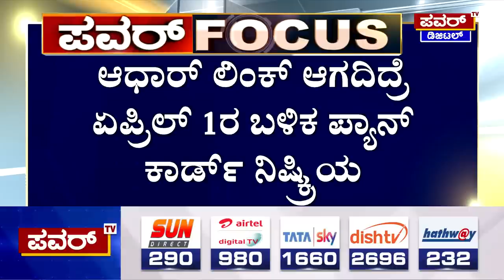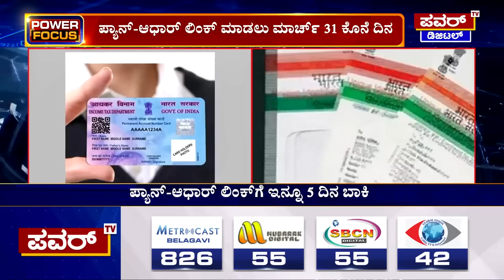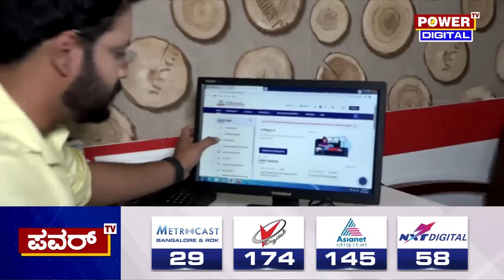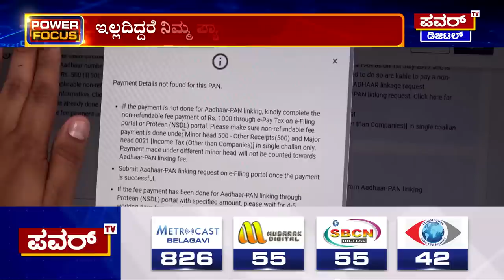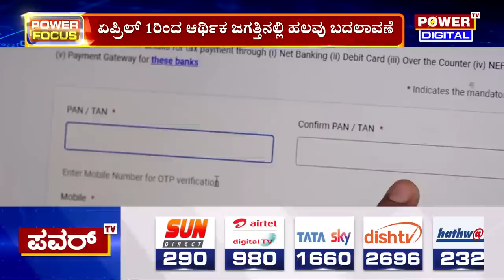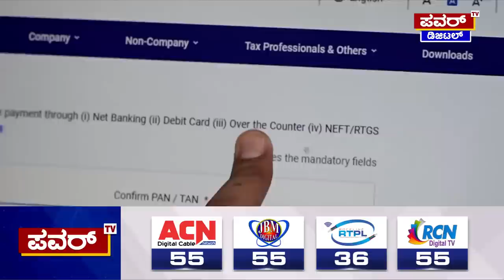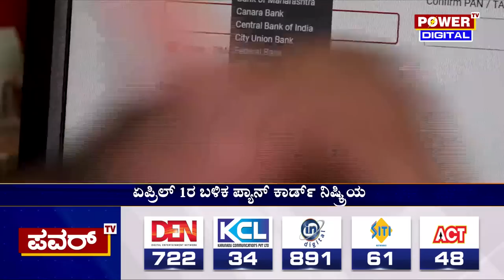Pan with Aadhaar Card : ಆಧಾರ್ ಕಾರ್ಡ್​​ಗೆ ಪ್ಯಾನ್‌ ಲಿಂಕ್ ಮಾಡದಿದ್ರೆ ಏನೆಲ್ಲಾ ತೊಂದರೆ | Power Tv News